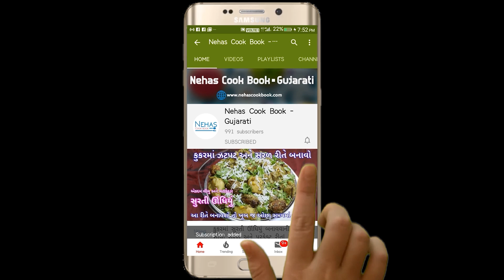Rs. 30 માં ડબ્બો ભરીને ચટપટા કુરકુરે નવી ટ્રીક સાથે તૈયાર કરો | kurkure recipe | crispy kurkure